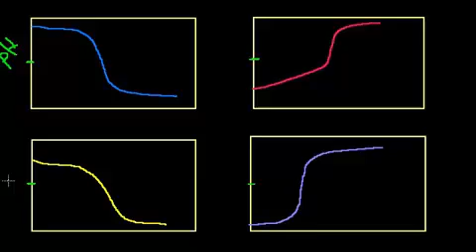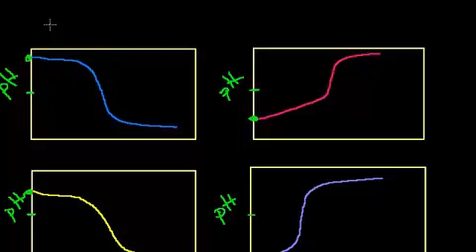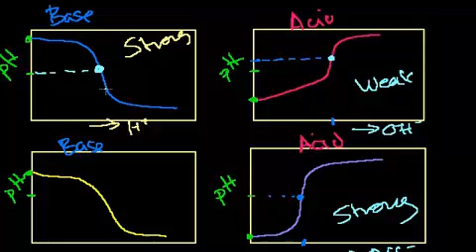المعايرة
Titration Roundup
يتناول هذا الفيديو أمثلة عن المعايرة والفرق بين معايرات مختلفة لاحماض مختلفة من خلال مقارنة تماثيل بيانية
شكر خاص لمؤسسة شركاء في التنمية المستدامة -- فلسطين